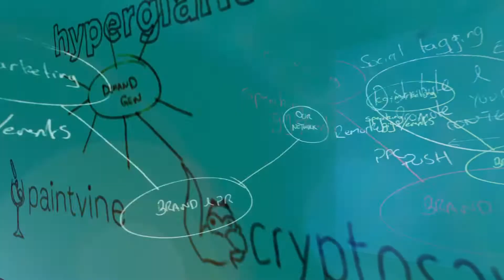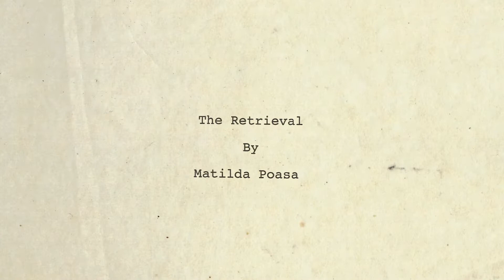AUT Find your Greatness - Great Graduates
Client: Auckland University of Technology
Contacts: Georgina Hammond / Jayne Meyerhofler
Film Company: Perceptual Engineering
Director: Armagne Ballantyne
Projections/Editor/Flame: Jon Baxter
Producer/Production Manager: Lani Feltham
Agency: The Enthusiasts
Creative Director: Jamie Hitchcock
Strategy Partner: Martin Yeoman
Agency Producer: Fleur Swarbrick
Stills Photographer: Spid Pye
Stills Art Director: Duncan Munro